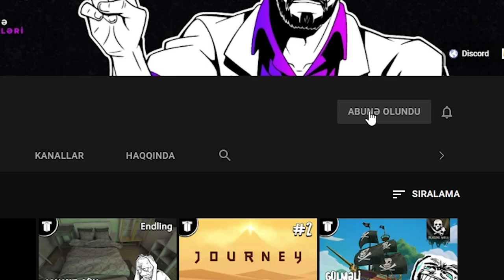MEYMUN OLMAQ ÇƏTİNDİR | Ancestors: The Humankind Odyssey #1 (yeni seriya)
Ancestors: Humankind Odyssey oyunu azərbaycanca, yeni seriyanın ilk bölümü qarşınızda! AHO - təkamül nəzəriyyəsindən ilhamlanan, meymunların insanlığa doğru inkişaf tarixini göstərən maraqlı, amma çətin bir oyundur. Daha ətraflı isə videoda, xoş izləmələr!
P.S. REJECT HUMANITY, RETURN TO MONKE